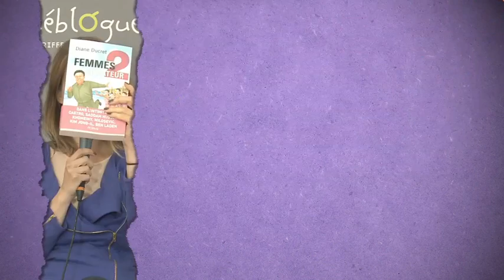09 Françoise Devillers